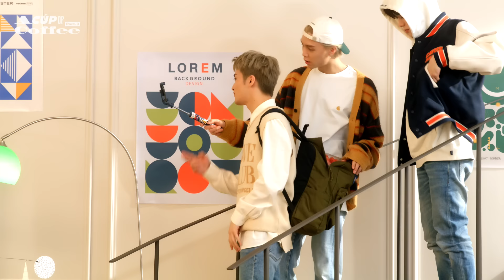A Cup of Coffee Part. 3 | THE NCT SHOW